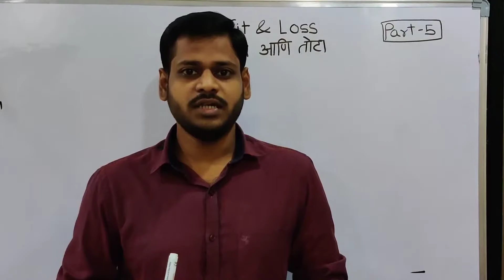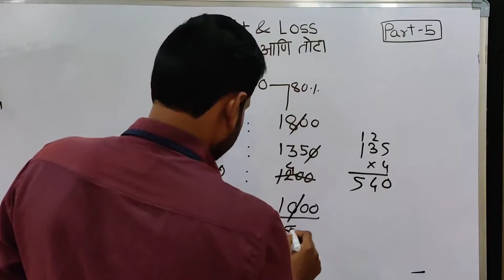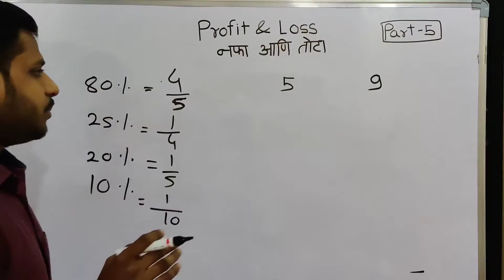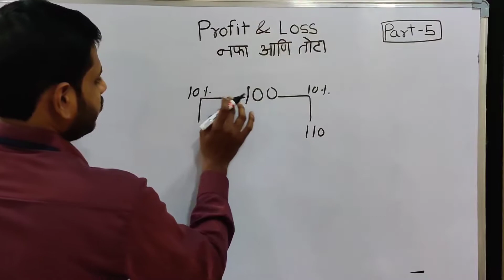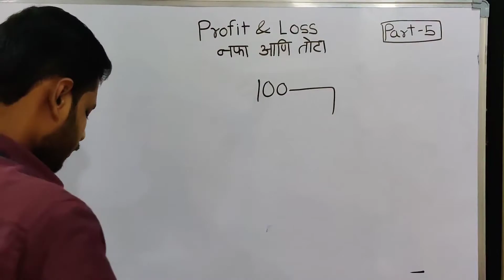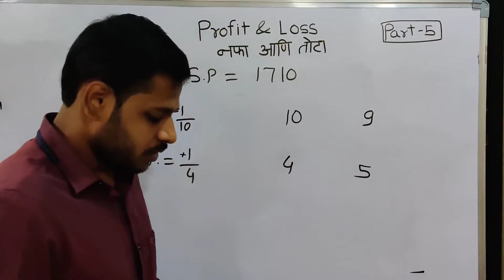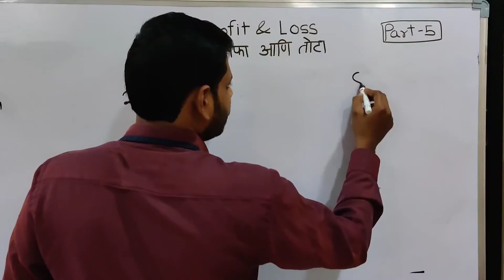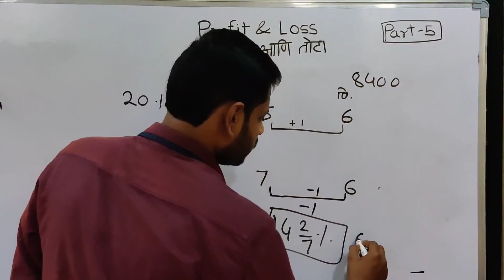Profit And Loss Part-5 |11| MPSC,STI,PSI,ASO,RRB,SSC | In Marathi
Helpful to understand profit and loss conceptually and learn  tricks for solving problems quickly.